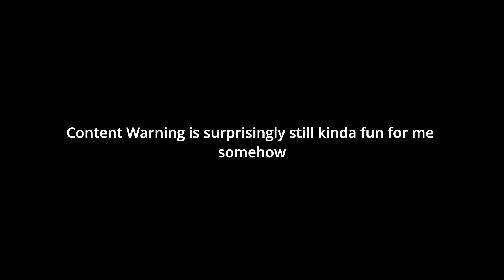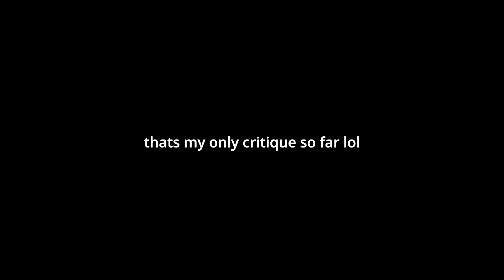is this game dead? (no offense)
content warning still has so many potential. i hope you know what you're doing @LandFallGames

timestamp:
00:00 intro
00:21 The Warehouse
04:14 Death
04:16 Redemption
09:40 Home
11:29 The Last Day
16:50 Home Again
17:48 outro